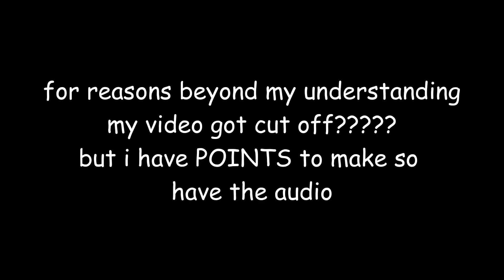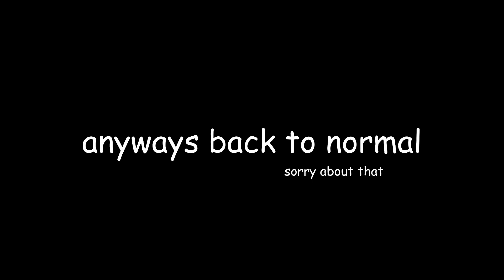THE NIGHT AND ITS MOON is just the witcher with extra steps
the steps in question are racism and self-absorption

a little birdie told me there was an author out there who only took positive feedback. is it warranted? let's hope this video stays up long enough for us to find out!

if you liked this video, consider buying me a coffee

BRAZIL COVID RELIEF: Just as in the USA, black and impoverished people were disproportionately affected by the COVID crisis in Brazil. UNEAFRO is an organization dedicated to helping students from Favelas and marginalized communities with their studies and college prep, but with the schools closed, they have rerouted their efforts to make sure vulnerable families receive food, basic hygiene kits, and cover rent and basic utilities. Because of the currency exchange rate, 20 USD is enough to feed a family of 4 for a month. If you can, consider donating at: